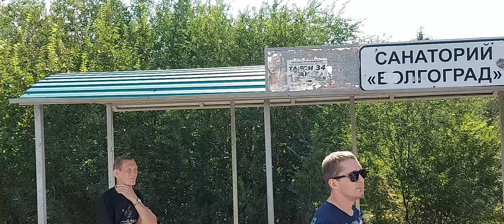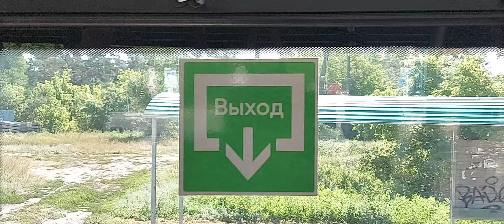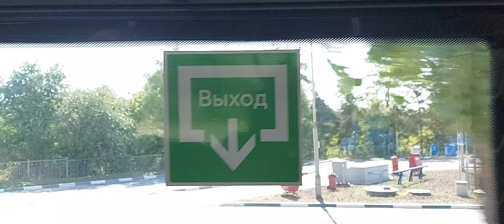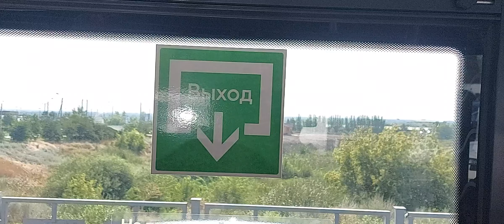Поездка на электробусе КАМАЗ 6282 М354УН134 по маршруту 15 Волгоград